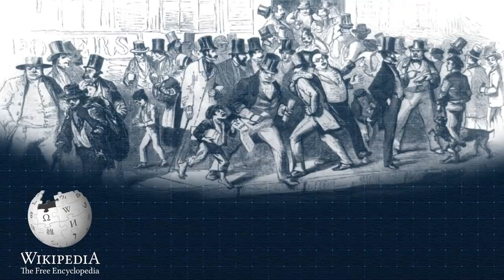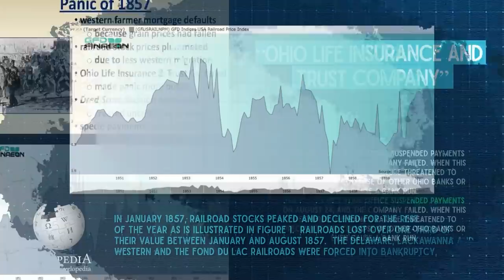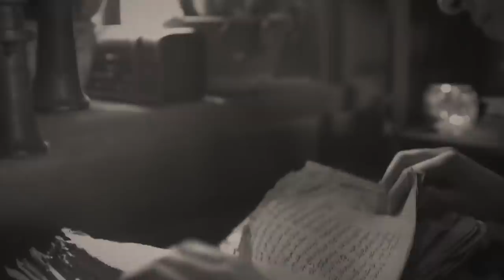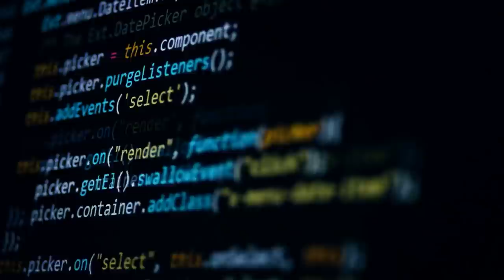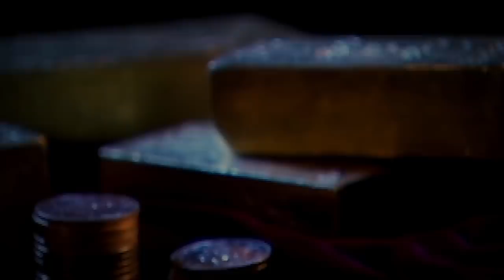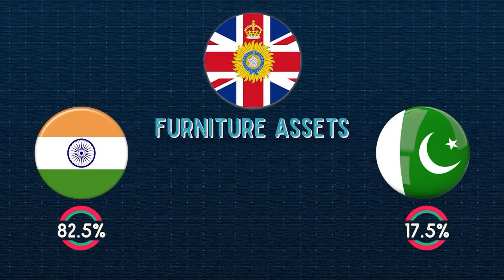समुद्र के 4500 FT नीचे पाया गया ख़ुफ़िया भारतीय खज़ाना | Indian Treasures Found Underwater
Hello Bhai log, in our today's video we're going to see how the sinking of a ship named "SS Central America" caused a financial crisis for the superpower America! But sinking ships don't always cause you loss, as the ship Gairsoppa which sank with 198 ton silver from India was found by the UK government. Now though, they are claiming the treasure as their own. Plus, why are scientists calling a green stone called Antikythera Mechanism which was found in a Roman ship as the world's first ancient computer? Let's find out!